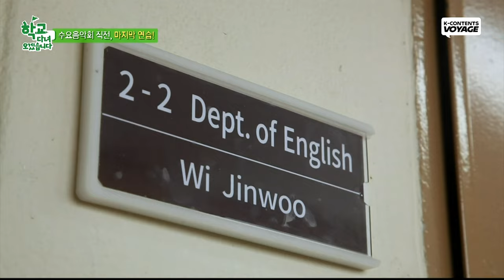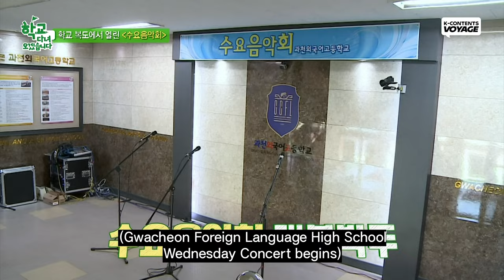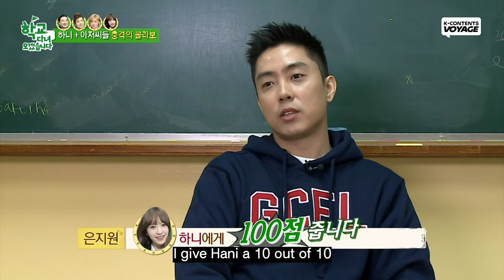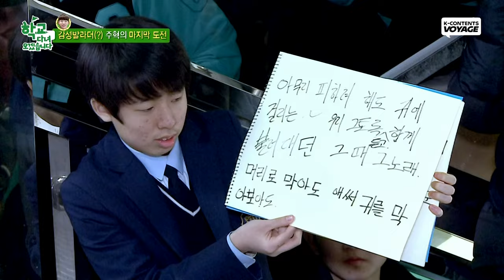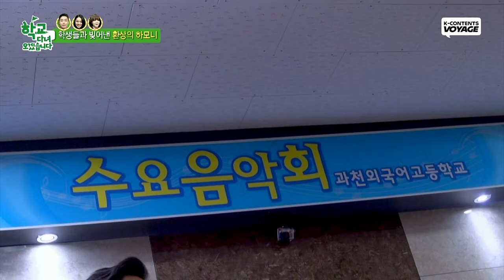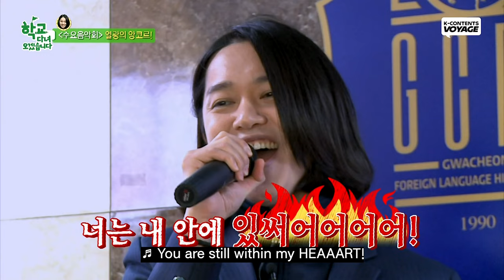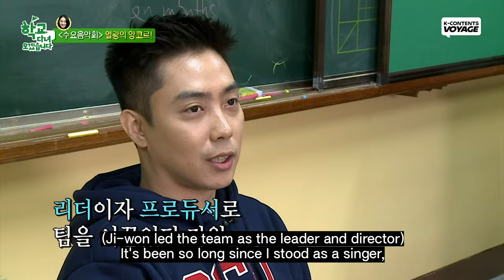Come to Join Wednesday Mini Concert! It's time to show what we got!🎵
It's not EXID [UP&DOWN] that I know🤣